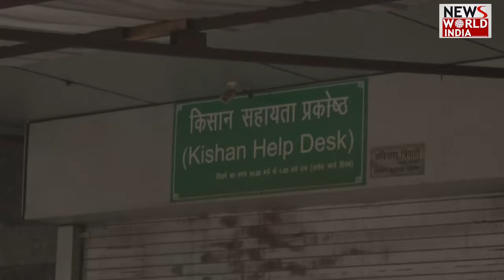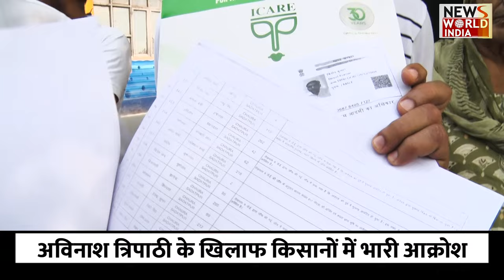नोएडा अथॉरिटी में पीड़ित किसानों की नहीं होती सुनवाई